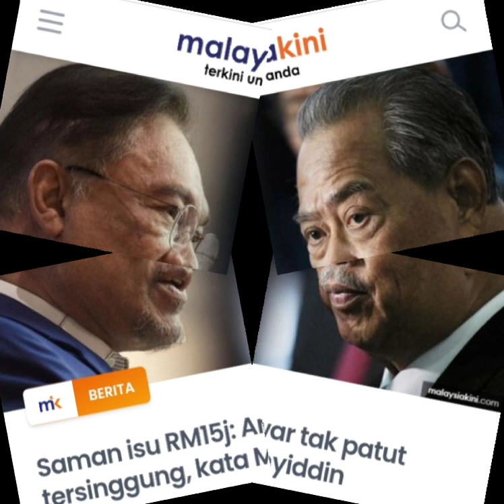ANWAR HATI TISU KATA MUHYIDDIN#perpaduan